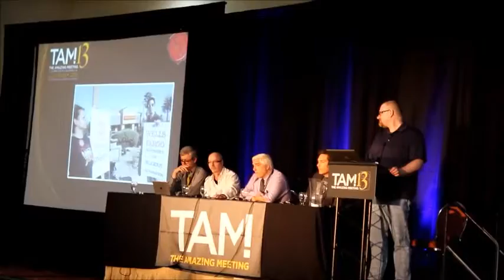Church of Bacon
Emery Emery discusses the Church of Bacon during the panel discussion for the "Ten Years of Skeptical Podcasting" workshop